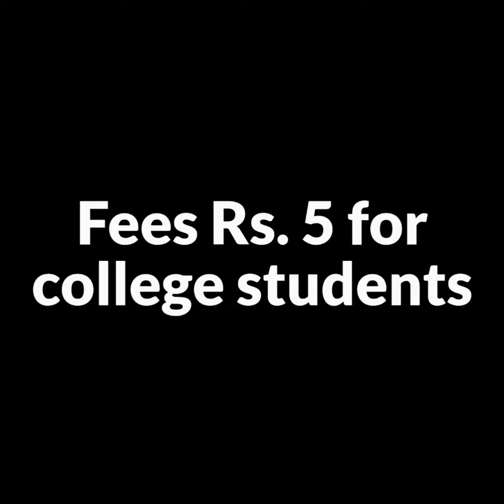The only kind of course in the World for undergraduates that irritate politicians & money makers!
training the undergraduates for career success